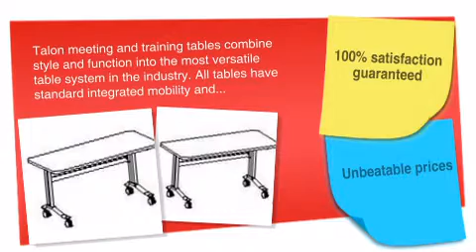54"W x 24"D Talon Rectangular Table - ofconcepts.com